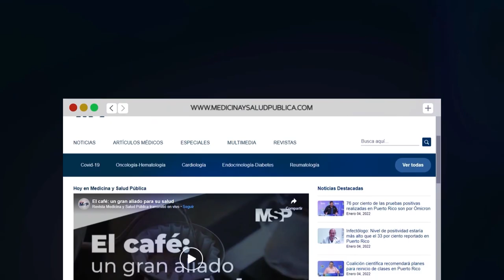Hipoglucemia severa: Indecencia en pacientes con diabetes tipo 2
Ahora I Estudios recientes indican la importancia de la atención especializada en el manejo de los pacientes con hipoglucemia severa que está relacionada con la diabetes tipo 2 y de la enfermedad de hígado graso no alcohólico.

Para explicarte más sobre  este diagnóstico y tratamiento  de esta condición se conecta contigo el Dr. Jorge de Jesús Miranda, especialista en endocrinología, diabetes y metabolismo. ¡Comparte!